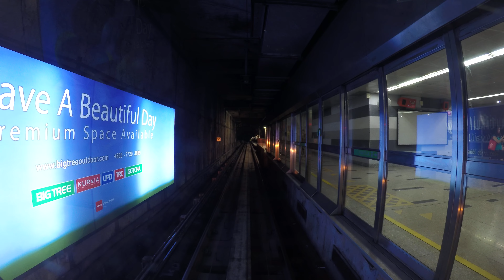LRT Setiawangsa to Kelana Jaya time lapse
From Setiawangsa to Kelana Jaya in 1:25 on 2016-Jan-31